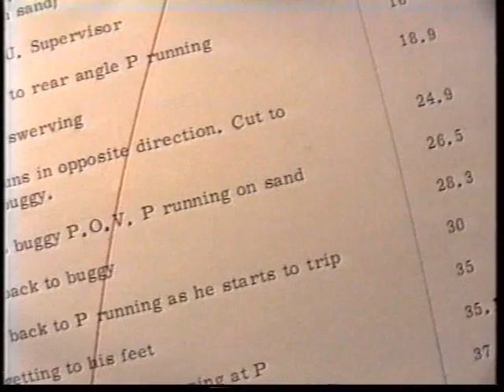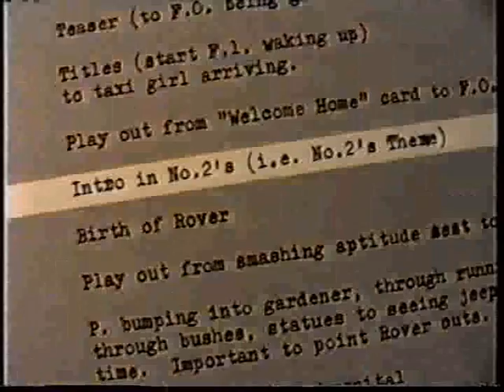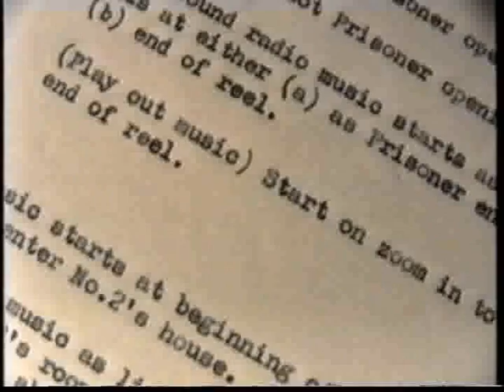THE PRISONER, Incidental music.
Interesting look at the choices available to Robert Dearberg,music editor,from composers Wilfred Josephs and Robert Farnon.